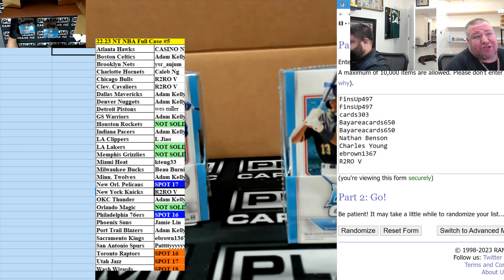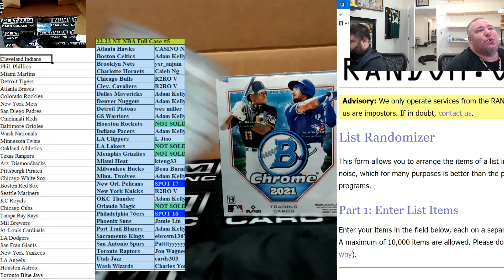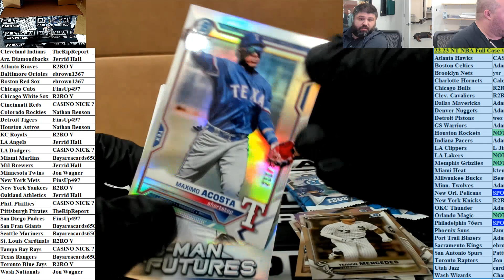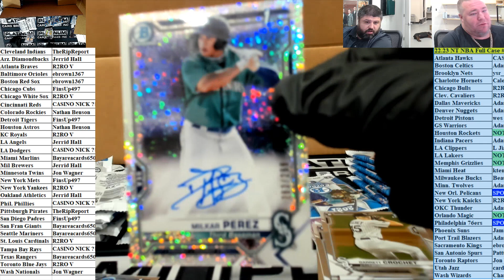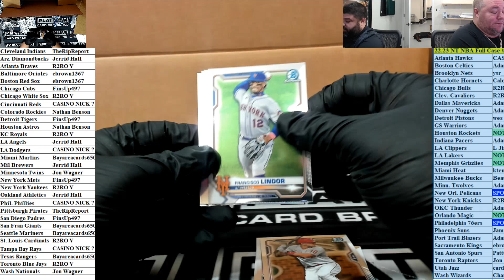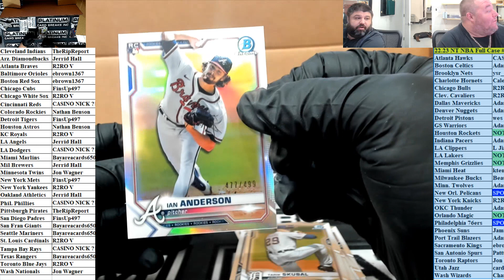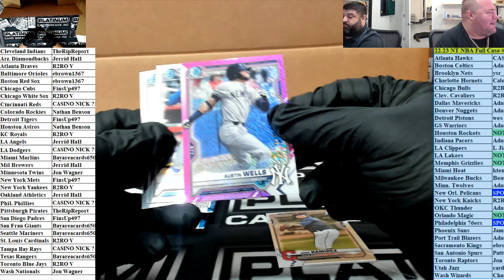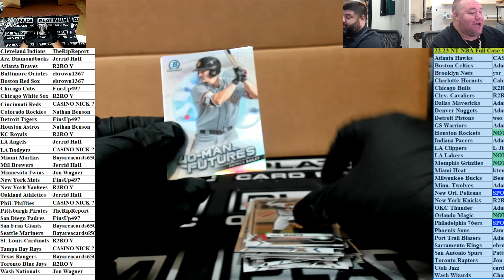2021 Bowman Chrome 2 Box #3